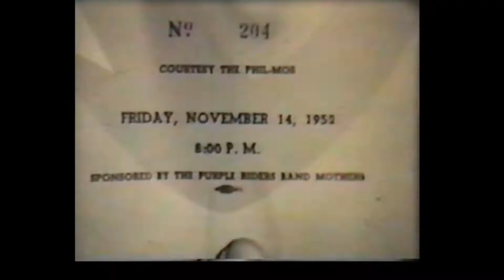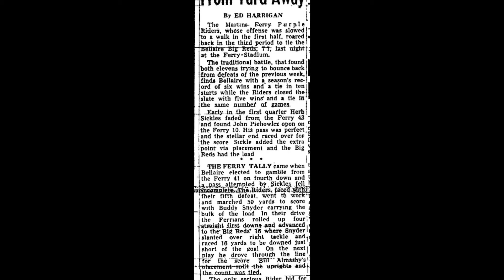Bellaire HS Archives: football - 1952 v. Martins Ferry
Bellaire High School (Ohio) Archives: football - 1952: Bellaire Big Reds v. Martins Ferry Purple Riders at Purple Rider Stadium, Martins Ferry, Ohio. Bellaire was led by Sr. QB Herb Sickles, Sr. RB Bill Bostancic, Ralph Mooney, Jim Ault, J. Piehowicz, and So. RB Jim Nemec (Purdue University).